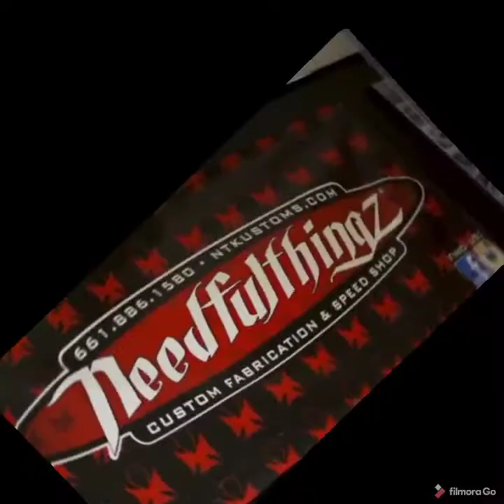Millions of dollars in Ferrari's on the racetrack ! [SAUDI ARABIA, Riyadh ]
WOW, check out how fast these high end exotic supers are up close.
 So we got invited to a really cool car show in The capital of Saudi Arabia,  Riyadh.  The Prince wanted to see FERRARI's on a race track at his cars show, so he paid for the whole Ferrari race team to come out, they brought some of their really rare oldschool exotic cars and some of their latest  technology in super cars.
we had the opertunity to stand right next to the fence as these beautiful beasts flew by blowing gusts of hot air at over 100 miles an hour. Evos, Gt3s, GTO's & more, these races cars were shredding tires out in Saudi Arabia Riyadh for the globalautosalon GasR2019. The Prince Of Saudi Arabia wanted a cool car show and he definently got it this is just one of the videos that we have of some wild car action, Stay tuned for more.

Lukasz Granicy

Needfulthingz Hot Rod & Fabrication Shop

Lancaster, California USA.

SOCIAL MEDIA INFORMATION:
Facebook= SEMA The Coyote a 1955 Ford F-100 Truck